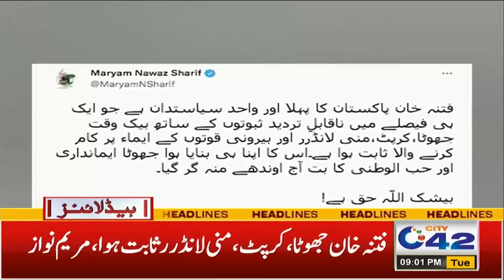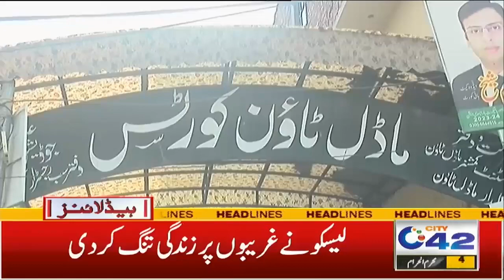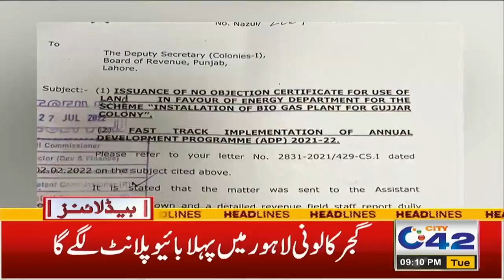9pm News Headlines | 2 August 2022 | City 42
9pm News Headlines | 2 August 2022 | City 42